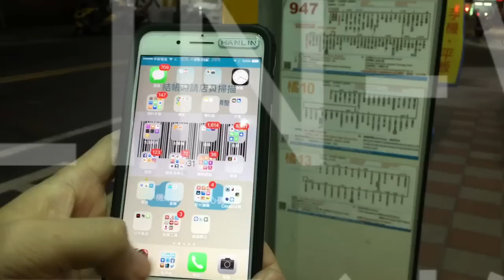HANLIN-IPC360-VRCAM手機遠端畫面及電腦畫面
HANLN-VRCAM環景360度監視器攝影機

安裝一台環景攝影機 抵 四台一般監視器
360度全景監控
雙向語音對講
四分割畫面 （1鏡頭=4鏡頭）
插卡記憶功能
紅外線夜視
畫面縮放
畫面監聽
回放控制
WIFI連接
步驟簡單，安裝簡便
居家安全，老人監護，公司保全
360度監控無死角
產品規格:
品名:HANLIN環景360度攝影機監視器
型號:VRCAM
鏡頭:高清130萬 魚眼鏡頭
分辨率:1280*960
連接方式:WIFI/網路線
記憶卡槽:TF 最大支援32G
電源:DC12V(1A)
單機尺寸:約15.4cm *16.5cm *3.8cm
夜視功能:有
遠程觀看功能:有
遠程操控設定:有
雙向語音:有
回放功能:有
警報功能:有
NCC認證號: CCAJ16LP9270T0
BSMIB認證號 :D39542